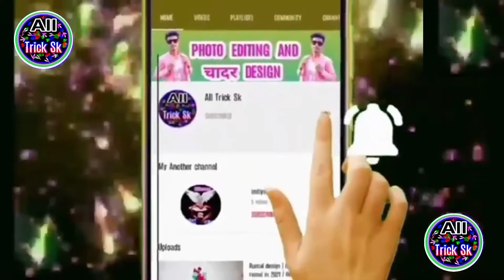Bed sheet ka design | Chadar ka phool | rose making beutiful hand embroidery designs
🔷video description ➡️

नमस्कार दोस्तों स्वागत है आपको हमारे यूट्यूब चैनल में आज के इस वीडियो में बताने वाले हैं दोस्तों  बेडशीट चादर कैसे बनाएं

Taratasy fandriana | Chadar ka phool | raozy manao peta-kofehy tanana amboradara | ho an'ny lambam-pandriana
બેડ શીટ કા ડિઝાઇન | ચાદર કા ફૂલ | સુંદર હાથ ભરતકામ ડિઝાઇન બનાવવા ગુલાબ | બેડશીટ માટે
বিছানার চাদর কা নকশা | চাদর কা ফুল | সুন্দর হাতের সূচিকর্ম নকশাগুলি তৈরি | বিছানার জন্য

Bedlaken ka ontwerp | Chadar ka phool | pragtige ontwerp van borduurwerk met rose vir laken
የአልጋ ንጣፍ ka ዲዛይን | ቻዳር ካ ፎል | ተነሳ beutiful የእጅ ጥልፍ ዲዛይን | ለአልጋ ልብስ
ملاءة سرير ka design | شادار كا فول | وردة تصنع تصاميم تطريز يدوي جميل | لشراشف السرير
بستر شیٹ کا ڈیزائن | چادر کا پھول | خوبصورت ہاتھ کڑھائی ڈیزائن بنانے کے گلاب | بیڈ شیٹ کے لئے

Bed_sheet ka design | Chadar ka phool | rose making beutiful hand embroidery designs | for bedsheet